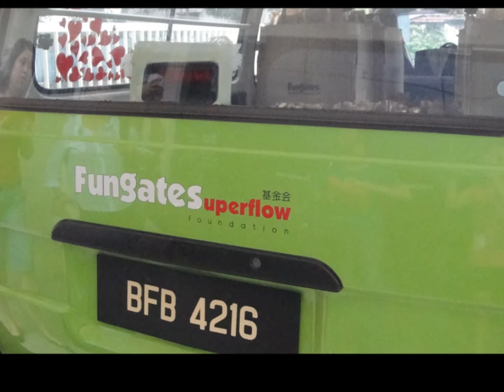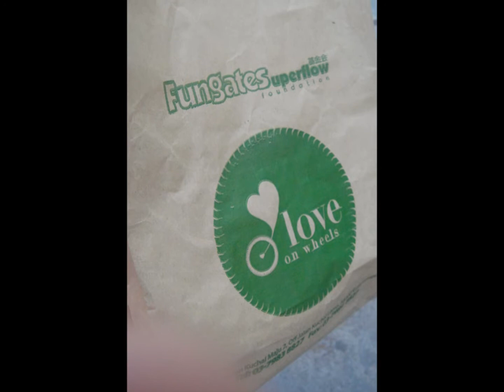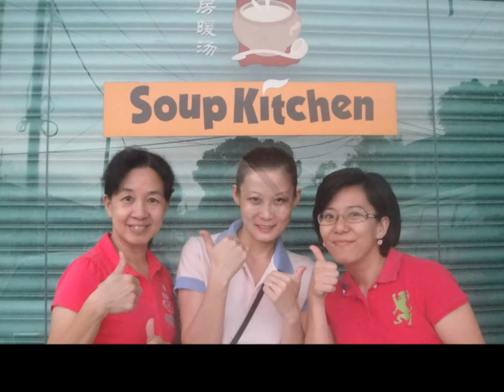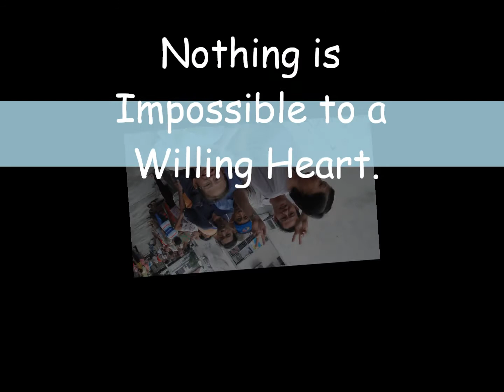love on wheels 2012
The Size Of Candles May Differ But They Yield The Same Brightness. It's Not The Matter Of Your Position, But Your Ability That Shines.